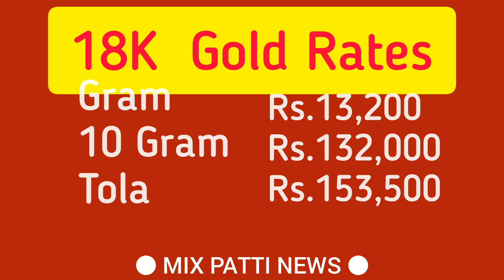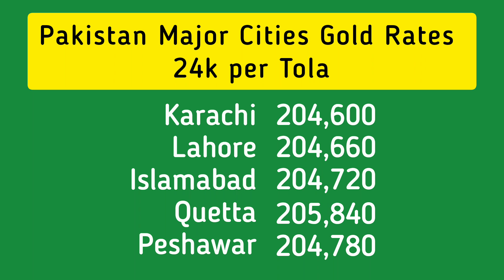29 Mar Gold price | Gold Rate in Pakistan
29 mar Gold price | Gold Rate Today In Pakistan | dollar rate today